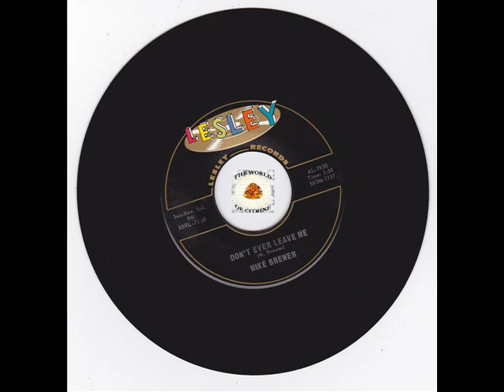Teen Surf Rockabilly Mod Soul - Dont Ever Leave Me - Mike Brewer